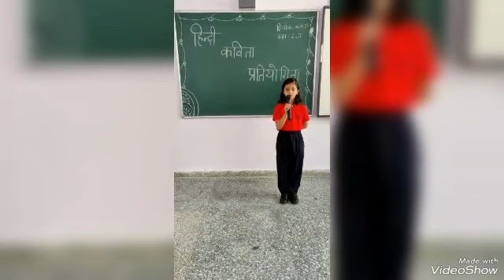|GLOBAL PUBLIC SCHOOL |2023| HINDI KAVITA VACHAN PRATIYOGITA| CLASS I AND II | LETS EXPRESS |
The students excel in various sports such as Archery, Badminton etc. Global Public School is a well known and renowned institution nurturing the multifold talents of the students.